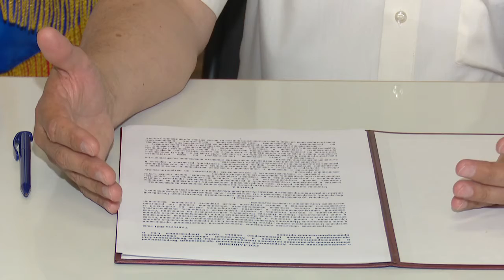Делегация Астрахани в Кубинке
В Кубинке председатели ветеранских организаций Московской и Астраханской областей подписали соглашение о сотрудничестве. Южная делегация побывала в парке «Патриот» и возложила цветы к мемориалу в городке Кубинка-8.